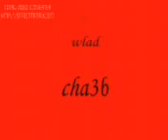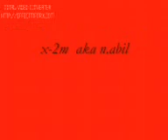wlad cha3b.3gp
wlad cha3b